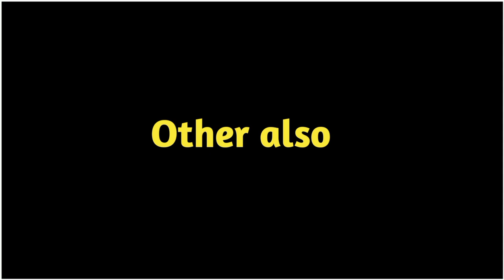Top 5 Modern TV Actress Who Play Goddess Character In Today's Mythologycail Show 😇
They are:

1. Pooja Sharma
2. Sonarika Bhodaria
3. Madirakishi Mundla
4. Akansha Puri
5. Puja Banerjee